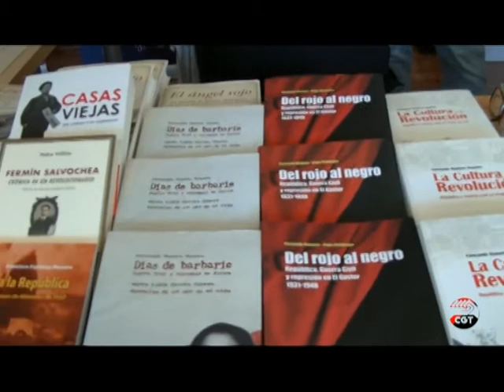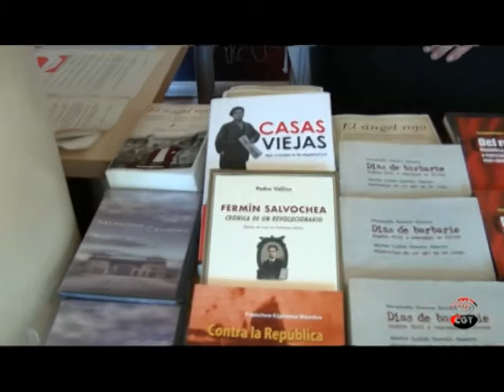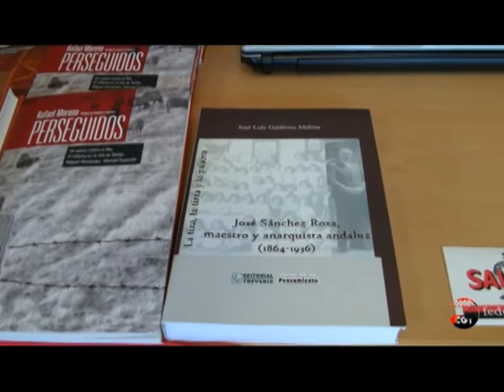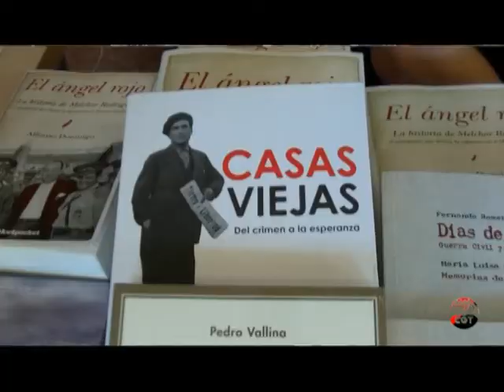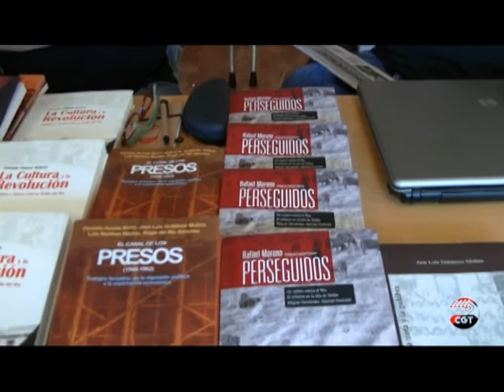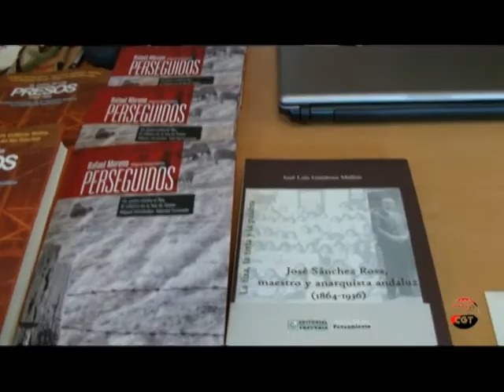Cecilio Gordillo (Memoria Histórica)